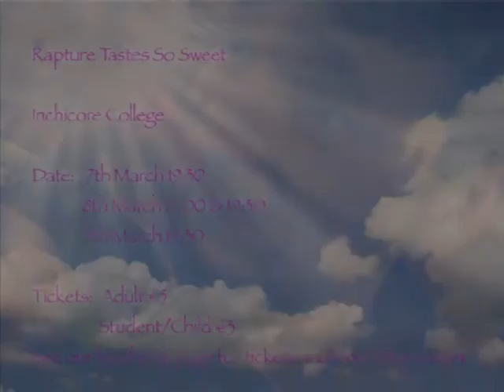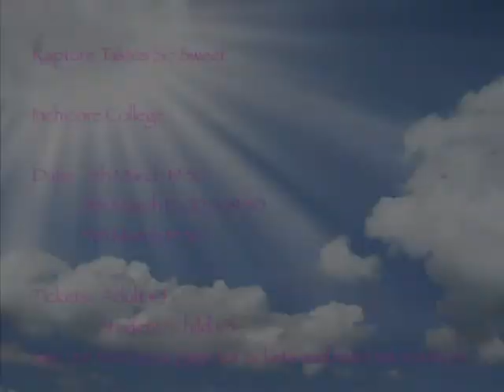Rapture Tastes So Sweet Inchicore College 2012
Devised play starring Theatre Performance Students @Inchicore College FE Dublin
Wed March 7th 2012-Fri March 9th 2012@ 7.30pm